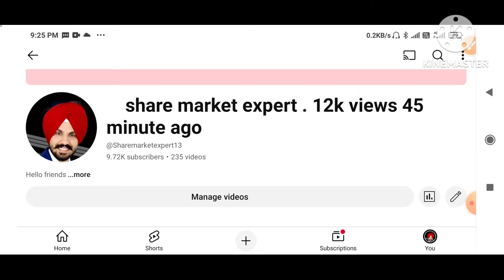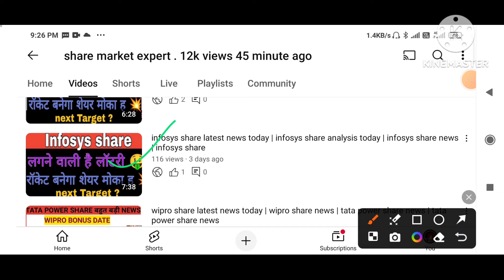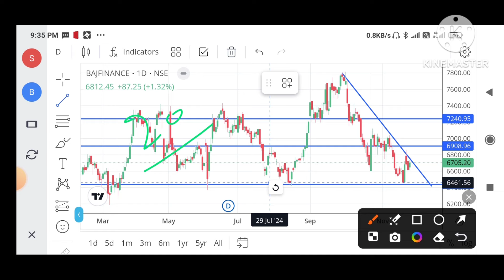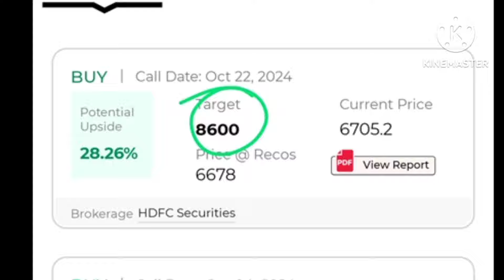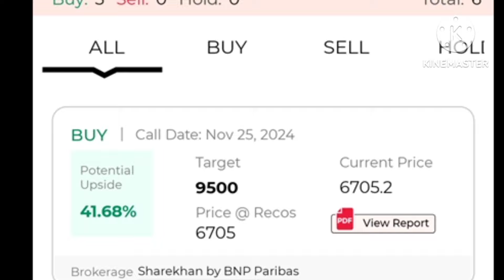bajaj finance share news today | bajaj finance share latest news | bajaj finance share analysis